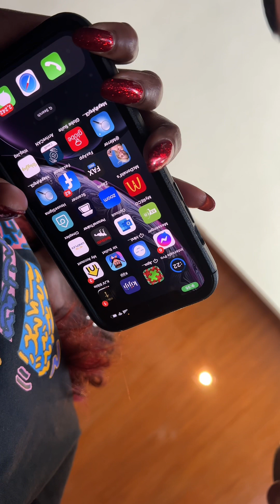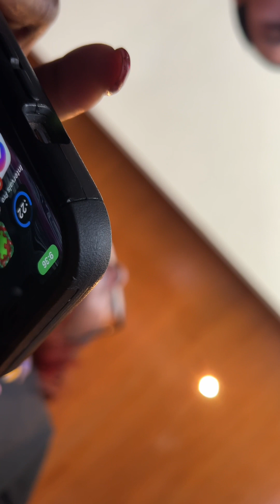Tough negotiations with the Mexicans to release me out of the contract, please be careful